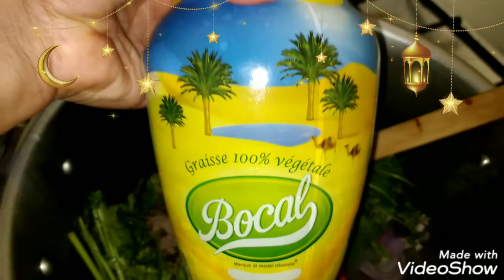فطور خامس رنضان طابلة خفيفة شربة دويدة إسكالوب مع الصوص جا روعة يذوب فالفم فيها بركة الحمد لله